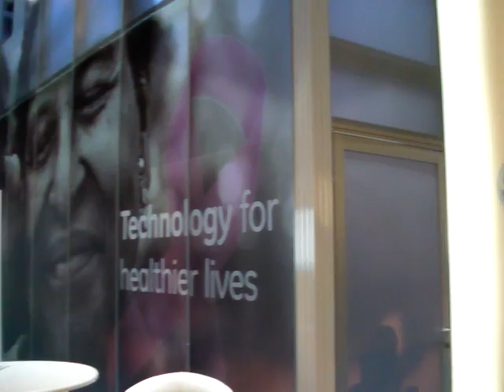RSNA2011：GEヘルスケア・ジャパン代表取締役社長兼CEO 川上潤氏より